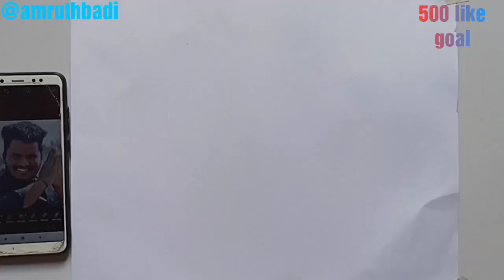Shivaputra comedy videos shivaputra yasharadha comedy shows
please comment your opinion and next hero drawing and your favourite hero comment me...